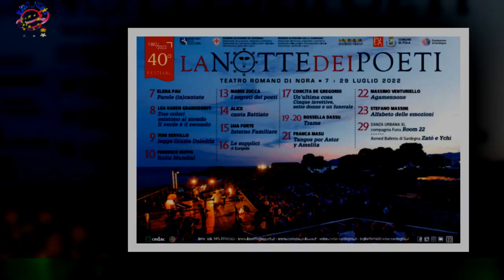Domenica In, Piazzolla piange: show da critiche e proteste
Andrea Piazzolla, ex factotum di Gina Lollobrigida, è stato protagonista di un’intervista a Domenica In.L’ospitata ha provocato un gran baccano sui social, con molti telespettatori che hanno criticato ferocemente l’impostazione data alla chiacchierata.Tanti anche coloro che hanno trovato fuori luogo la presenza del giovane che, come è noto,